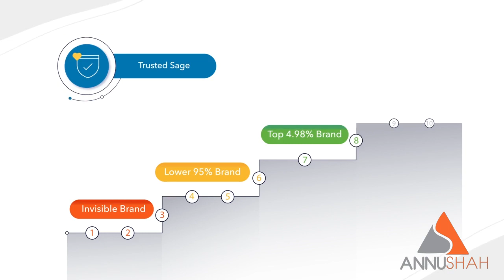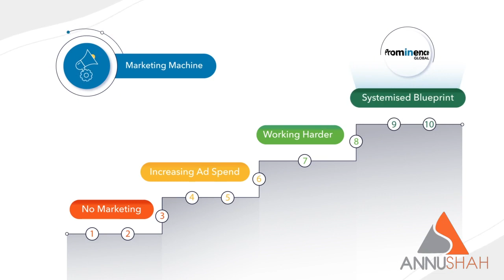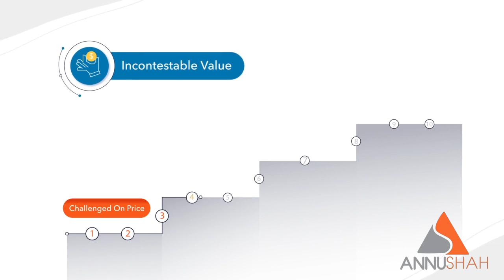Prominence - Motion Graphics Animated Video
Looking to get a similar video for your brand?

Annushah Animations is a leading film and animation studio, with over 7 years of experience in Explainer Videos, Whiteboard Explainer Video, Motion Graphics, Cartoon Animated Video, 2D Cartoon Animation, Social Media Video, Facebook Video Ad, Social Media Ads.

We create engaging and marketable videos for your B2B and B2C visual marketing and communications needs.